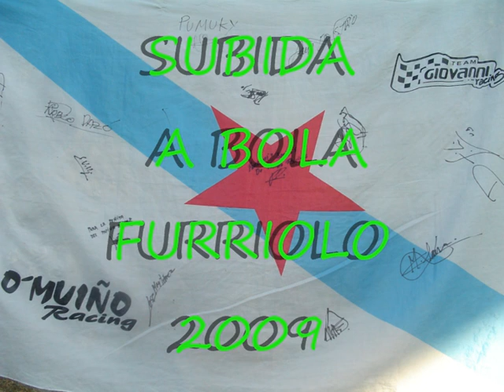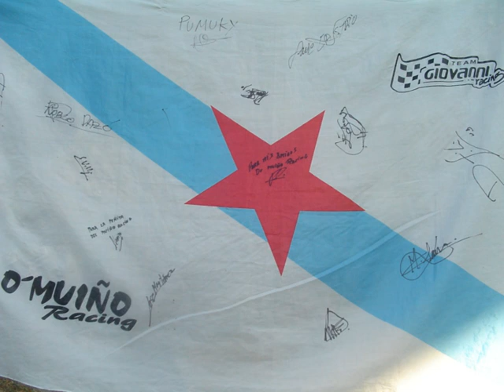SUBIDA A BOLA FURRIOLO 2009